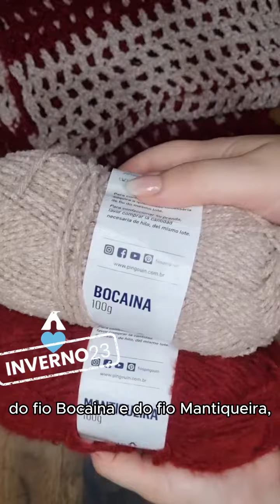CACHECOL BOCAINA & MANTIQUEIRA – FIOS: BOCAINA & MANTIQUEIRA – ARTESÃO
Aprenda a criar um cachecol incrível com facilidade! ✨

Utilizando os fios mágicos Bocaina e Mantiqueira a artesã @ROBERTARAMONA deu vida a essa peça incrível, você vai sentir a suavidade e o calor do bocaina e o toque macio do fio mantiqueira, tornando cada ponto uma textura única. 🧣❄

Pegue suas agulhas e solte sua criatividade! 🧶

PINGOUIN,
UMA JORNADA DE A-M-O-R 🐧

👉🏻Confira o passo a passo completo no vídeo.

Sobre o fio Bocaina

Fio bouclê muito macio e quentinho. Esse fio dispensa pontos elaborados, deixando o seu trabalho diferenciado pela própria textura. Você pode fazer: casacos, blusas, cachecóis, gorros, pelerines, jaquetas, mantas de sofá, almofadas, etc. Ideal para tricô ou crochê.
COMPOSIÇÃO:75% acrilico 25% poliamida/100G/150M/667 TEX

Sobre o fio Mantiqueira
Este fio tem um toque macio e efeito de neve, devido ao processo de raspagem na fiação, que o deixa leve como o fio Mohair. A cartela de cores foi pensada para atender às tendências de paletas modernas, e é indicado para vestuário, artesanatos e acabamentos.
COMPOSIÇÃO:53% viscose 37% acrilico 10% poliamida/100G/150M/667 TEX

Mais um Vídeo feito com muito carinho para você

Acesse nosso site e mergulhe no universo dos Fios Pingouin